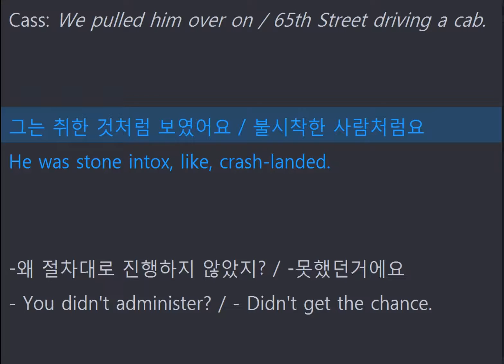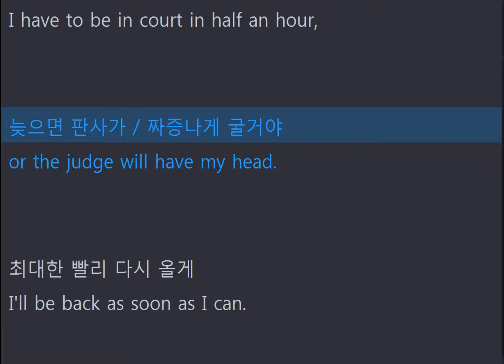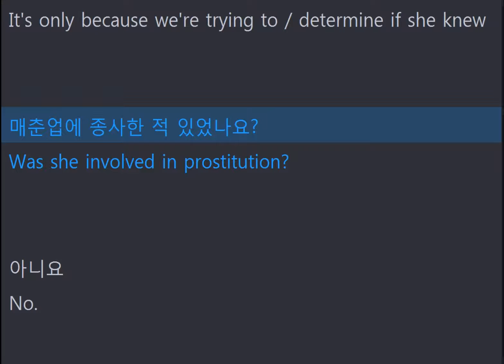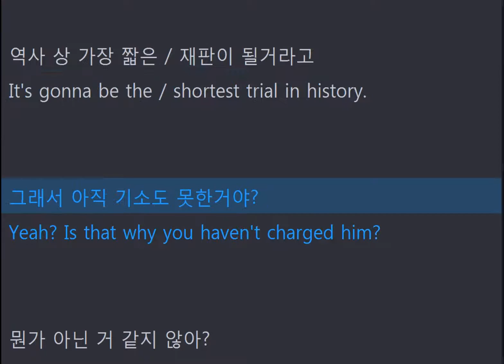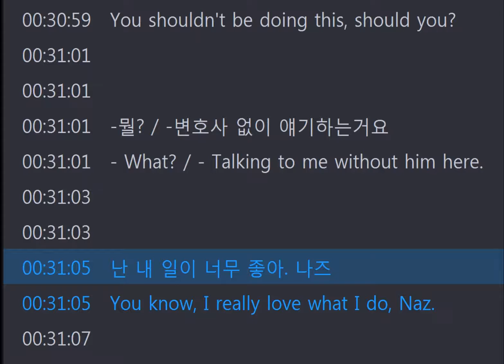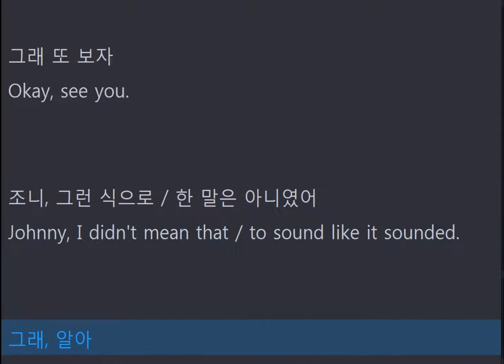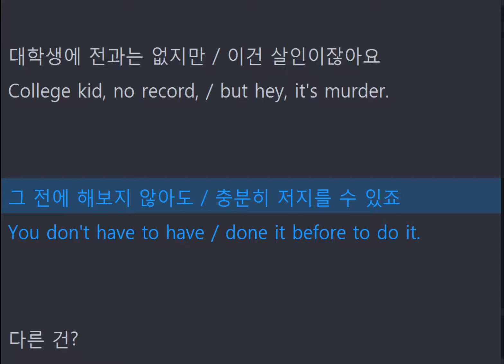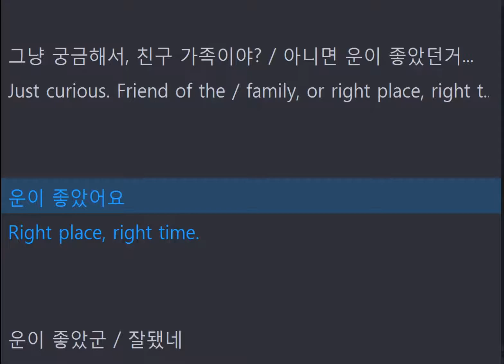영어받아쓰기 76